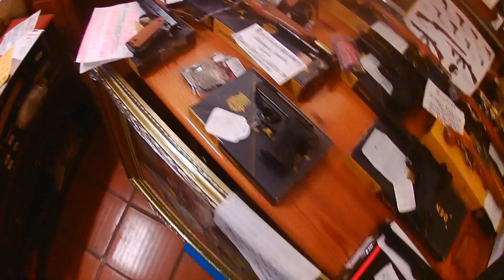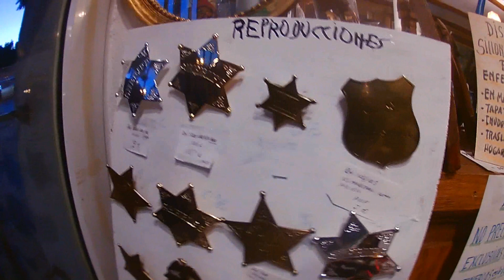Куплена гитара-донор для постройки Stratocaster. Часть 3.